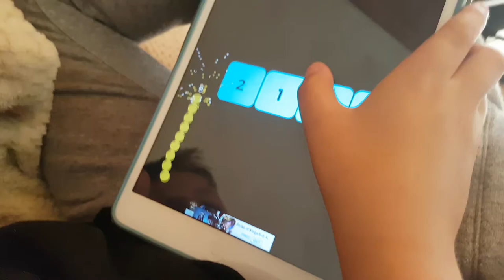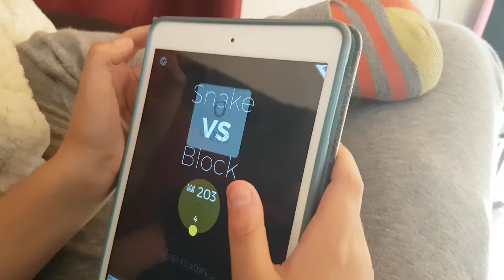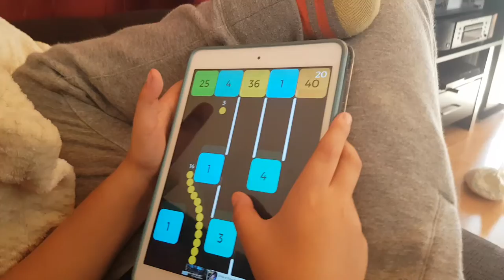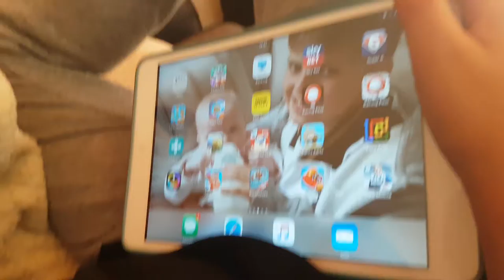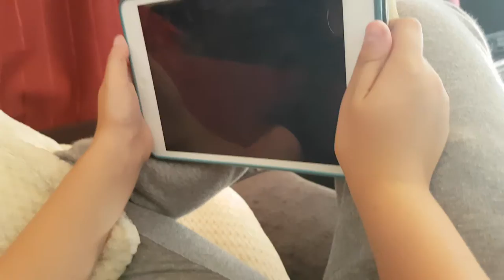Game time with cousin so hard crazy dog eats gucee irange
Dog is so crazy eats a bottle